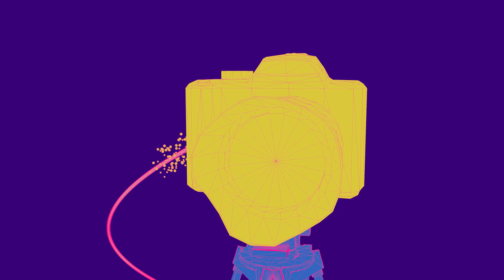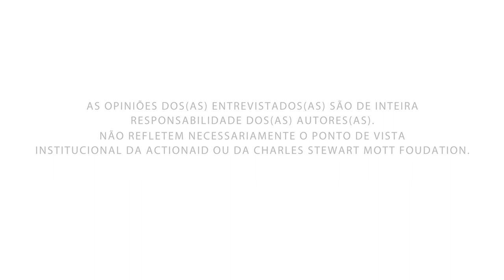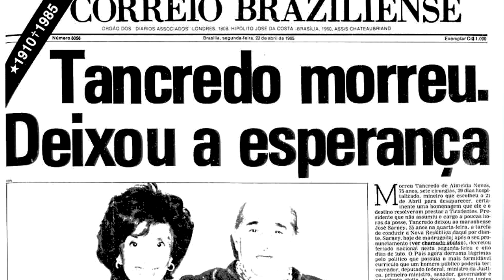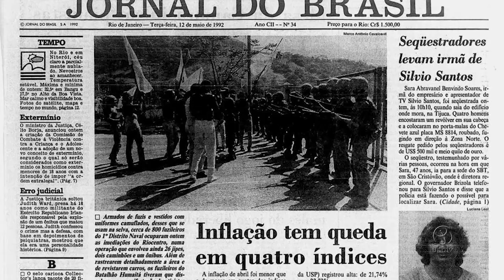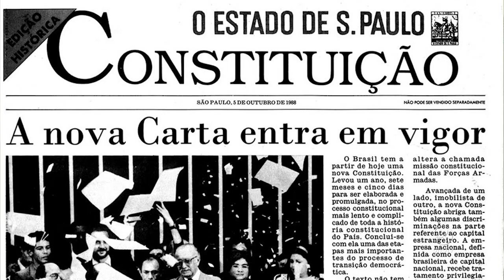Tela ABTU n°10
Nessa edição do Tela ABTU você confere o documentário BRICS - O Brasil nos BRICS, que busca mostrar o papel do Brasil dentro desse importante bloco. Também mostraremos o documentário da UNBTV, 30 anos de constituição.
O Tela ABTU é uma produção da TV USP Piracicaba em parceria com a Associação Brasileira de Televisão Universitária, a ABTU, com  o objetivo de promover a produção das TVs universitárias brasileiras que fazem parte da Rede de intercâmbio de TVs Universitárias, a RITU.